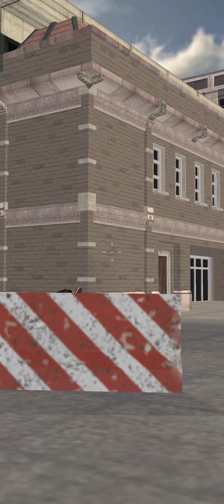Agent Shooter Gameplay (by Sparkle Games Studio) | Sniper Game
In this video, I will show Agent Shooter Gameplay. Hope you are going to like the gameplay a lot.